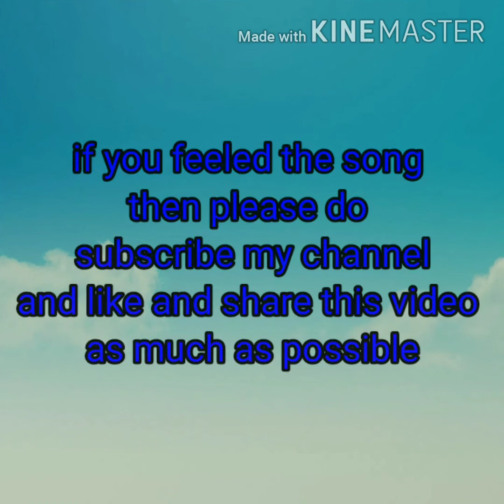Radha Krishna bhajan II singer -Pooja Shukla II writer Shri Shiv Prasad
These are the lyrics of the song

सावन की छाई अंधरिया,
ना आए सखी बैरि सावरिया,
बड़े बड़े बूंदा पानी बरसे,
रही-रही बदरा से बिजली कडके
अगन लगाए पुरवईया,
ना आए सखी.

बेला, चम्पा, जुही, चमेली
महके बगिया हो के अकेली,
सुले भौरा की तिरछी नज़रिया,
ना आए सखी.

भादौ झड़ी लगाए बरसे,
मोरा मनवा पिय बिन तरसे,
जब बगिया में कुके कोयलिया,
ना आए सखी.

कोयल, मौर, पपीहा बोले,
मौसम बिरहा के पट खोले
अंग अंग तडपे बवरिया,
ना आए सखी.